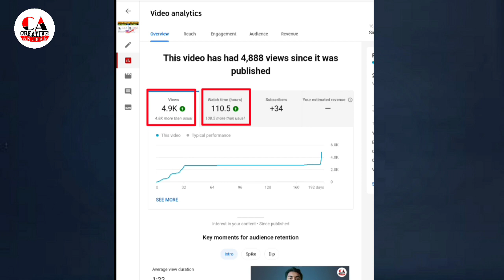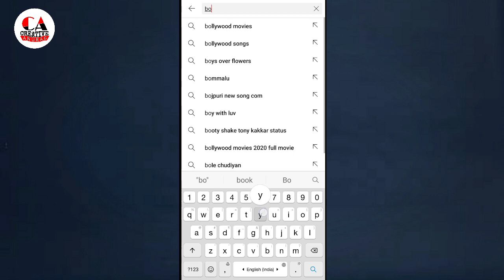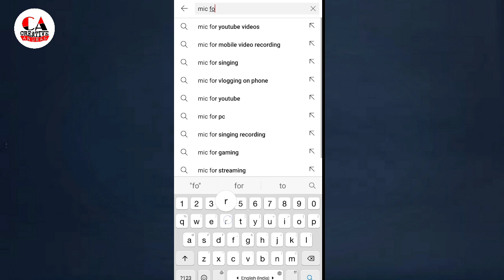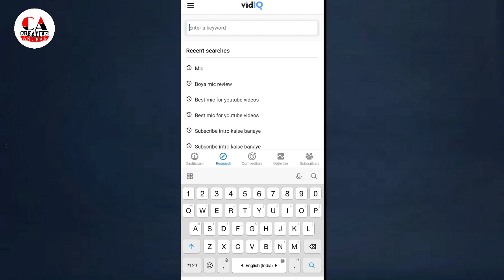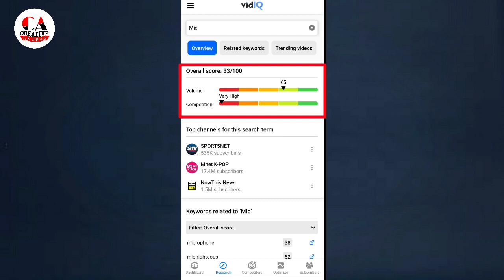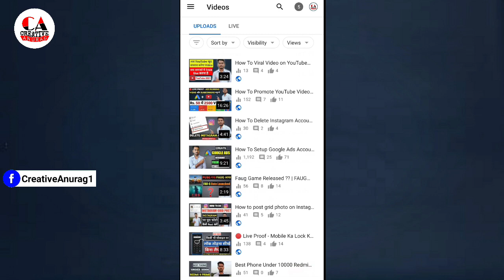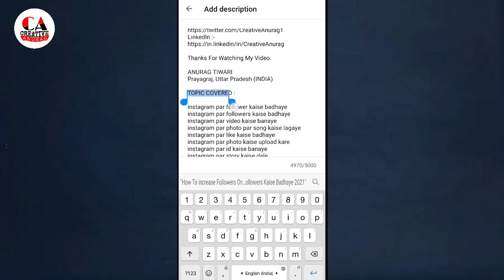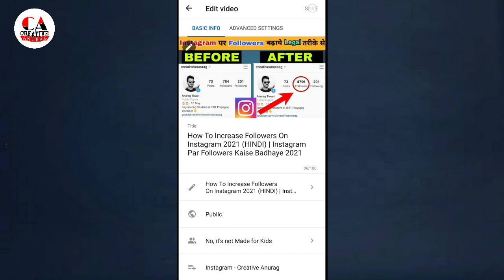YouTube Keyword Research With SEO : How To Do Keyword Research For YouTube Videos 2021 (Hindi)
About This Video : Doston Maine Is Video Mein Aap Ko Ye Bataya Hai Ki App Apne Videos Ke Liye Sahi Tarike Se Keyword Research Kaise Kar Sakte Hai SEO Ke Sath. Ummid Hai Ki Aapko Yeh Video Pasand Aayegi. Thank You.

Boya Mic

Gear Used :

o Camera (Mobile)
o Mic (Boya BY-M1)
o Tripod
o Green Screen

youtube keyword research tool for video seo
youtube keyword research tool free
youtube keyword research tamil
youtube keyword research mobile
youtube keyword research kaise kare
youtube keyword research how to do keyword research for youtube videos 2021 youtube seo (bangla)
keyword research
how to research keywords
seo
seo keyword research
seo tutorial
seo tips
algrow
Creative Anurag